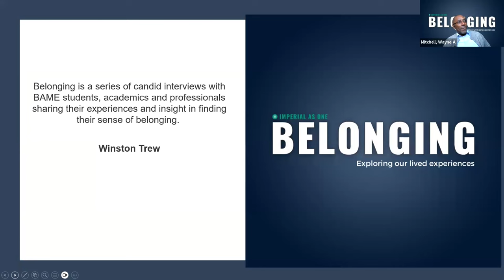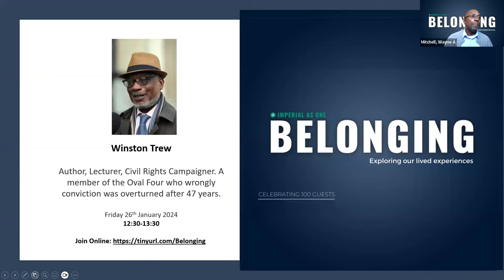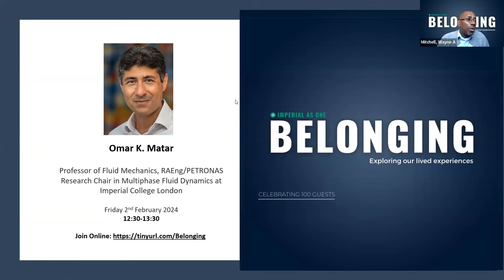Clear My Name…..Integrity at the Core - Winston Trew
Imagine being falsely imprisoned and being labelled a criminal when you are innocent. Winston Trew discusses the challenges he faced and overcame in his 47-year battle to clear his name.